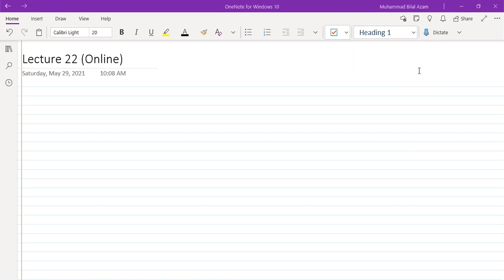Lecture 22: Manifolds-III (Urdu/Hindi)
PHYS 04801: Relativity and Cosmology
Spring 2021
University of Sahiwal

Lecture 22
1) Vectors
2) Directional Derivatives
3) Tangent Spaces and Tangent Bundles
4) One-Forms
5) Cotangent Spaces and Cotangent Bundles
6) Tensors
7) Vector Fields
8) One-Form Fields
9) Tensor Fields